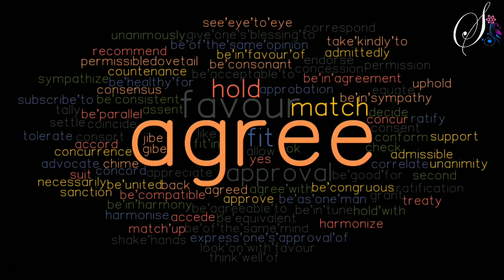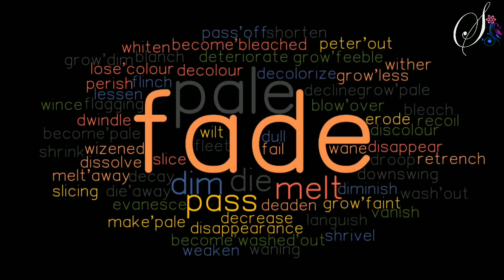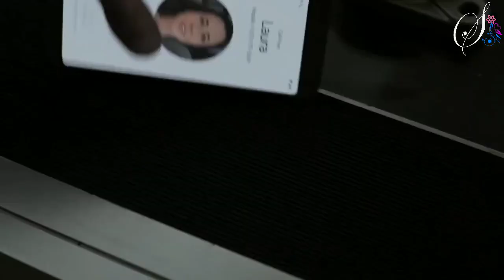Avengers 4: Endgame (2019) Movie Explained in Hindi | Avengers Endgame Final War Summarized Hindi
Avengers 4 Movie Hindi
Avengers 4 Movie hindi mein
Avengers 4 Movie explained in hindi
Avengers 4 Movie full
Avengers 4 Movie full hindi
Avengers 4 Movie trailer
Avengers 4 Movie hindi mai full hd
Avengers 4 Movie trailer in hindi
Avengers 4 Movie hollywood
Avengers 4 full movie in hindi
Avengers 4 full movie
Avengers 4 full movie in hindi dubbed
Avengers 4 full movie hindi mai
Avengers 4 full movie explained in hindi
Avengers 4 full movie in hindi dubbed 2019
Avengers 4 full movie hd hindi mein
Filmystan Zilla Zillafilmystan filmystanzilla zilla filmystan
hd hollywood film dubbed in hindi
hollydoow film hindi dubbed hd
hollywood film dubbed in hindi hd
hollywood movie dubbed in hindi hd
hollywood movie hindi dubbed hd
hd hollywood movies download
hollywood movies download hd
hollywood movie hindi dubbed in hindi
hollywood latest movies
hollywood movie full donwlaod
Hollywood movie download
hollywood movie best scenes
latest hollywood movie donwload online
Latest Hollywood movie watch online
hollywood movies in hindi dubbed full action hd
china movie hindi dubbed
china new movie 2021 hindi dubbed
chinese movie hindi dubbing 2021
chinese movie in hindi dubbed 2021
hollywood hindi movie 2021 new
hollywood movie hindi dubbed
hollywood movie hindi main
hollywood movie in hindi dubbed full action hd
2021 hindi new latest chinese
new hollywood movie in hindi dubbed
www new hollywood movie hindi dubbed 2021
chinese movie hindi mein
hollywood movie hindi mai action wali
hollywood movie hindi mai action new
hollywood movie hindi mai action mein
hollywood movie hindi mai action scene
hollywood movie hindi mai action film
hollywood movie hindi mai action 2021
hollywood movie hindi mai action romantic
hollywood movie hindi mai action daar
hollywood movie hindi mai action fight
movies 2021 full movie
new hollywood movies best action
new hollywood movies dubbed
new chinese movies 2020 full hd
hindi new movie 2020
hollywood movie army
chinese movies in hindi dubbed
chinese action movie
chinese movies hindi
new chinese movie hindi dubbed 2021
chinese movie hindi
chinese hindi movie
chinese movies hindi dubbed full hd
chinese movies hindi dubbed 2020 new chinese
movies hindi dubbed full hd 2020 chinese movies
hindi dubbed full hd 2018
chinese movies hindi new
chinese movies hindi language
chinese movies hindi dubbed 2019
chinese movies hindi me
new chinese hindi movie
china hindi movie
chinese movie hindi 2021
chinese film
china movie in hindi dubbed full action hd 2020
new english movie hindi dubbed
advencher movie in hindi
english adventure movies in hindi
adventure hollywood movie in hindi dubbed
advencher movie full in hindi dubbed
new hollywood hindi dubbed movie
english movie in hindi rishpal ie
adventure movie hindi dubbed
alien movie
hollywood hindi dubbed movies
new hollywood movies
hindi hollywood movies
hollywood movie hindi mai action
hollywood movie hindi mai new
movie
hollylwood movie hindi mai 2021
hollywood moviehindi mai 2019
hollywood movie hindi mai full action
hollywood movie hindi mai comedy
hollywood movie hindi mai new 2021
hollywood movie h indi main 2021
hollywood movie hindi mai full movie
hollywood movie hindi mai thor